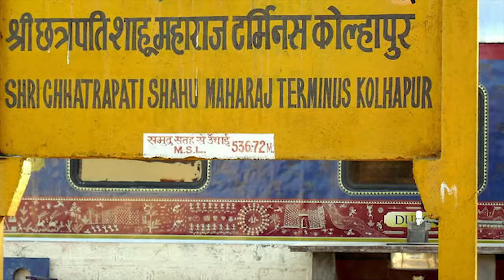Dead Patient Resurrected | Negligence of Hospital Staff | CPR Hospital | Kolhapur | Maharashtra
A family has suffered a lot due to the poor governance of the doctor and the police.

डॉक्टर आणि पोलिसांच्या गलथान कारभारामुळे एका कुटुंबाला चांगलाच मनस्ताप सहन करावा लागला आहे |

Voice Over: Moksh Punamiya
Video Editor: Moksh Punamiya